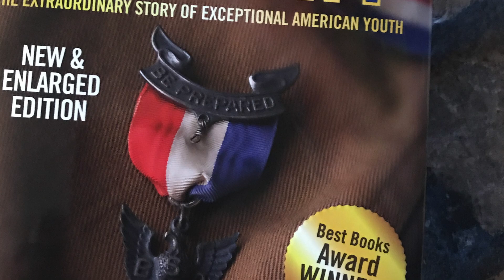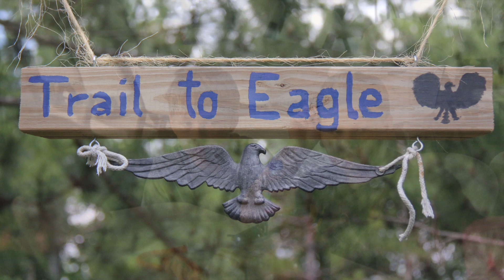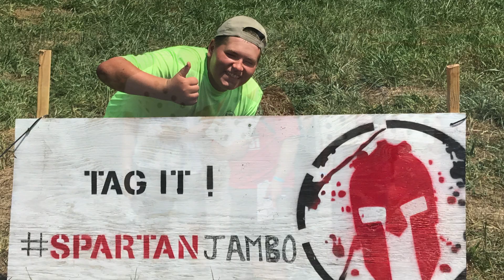Nick Murphy-Eagle Court of Honor Memory Video